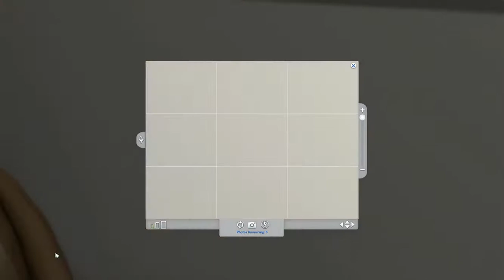MY NANNY'S ON DRUGS! Sims 4 100 Baby Challenge Ep. 18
We have a new BABY!

Do have any ideas of what Skank should do?

Do you want to create men to Impregnate Skank? Tag it in the gallery with the hashtag

I have a tumblur: DillysSims